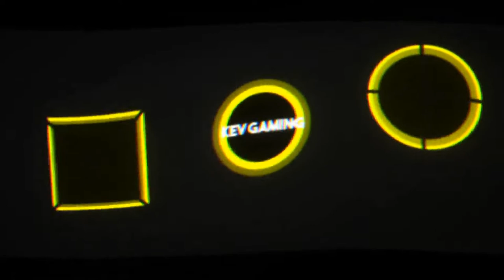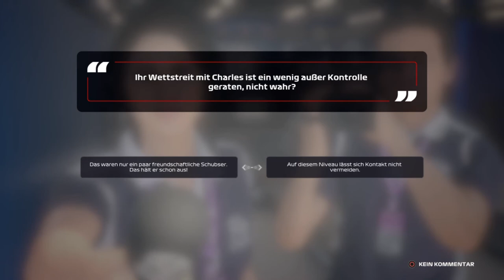F1 2020 My Team Karriere S2R16 #48 Singapur Rennen